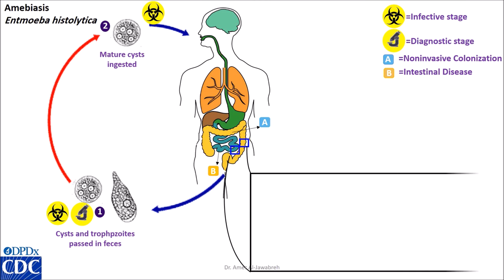Entamoeba histolytica life cycle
Course: Diagnostic Parasitology- online teaching- COVID-19 time